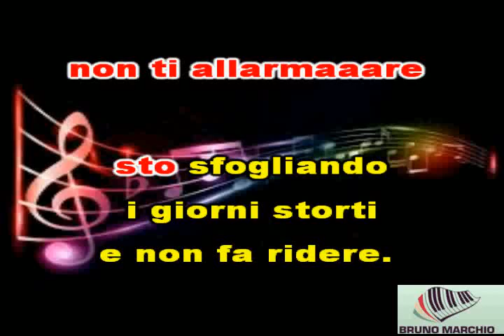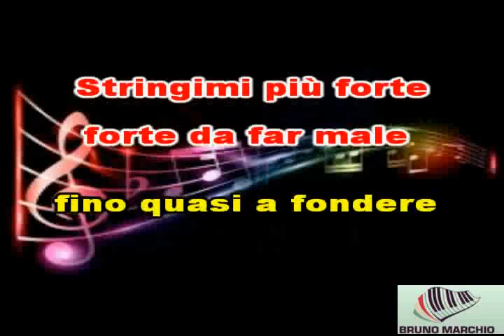KARAOKE STRACCIABUDELLA (DEMO) - MALIKA AYANE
KARAOKE STRACCIABUDELLA DI MALIKA AYANE. SIGNORI LA BELLISSIMA MALIKA E' TORNATA E QUESTO PEZZO E' STUPENDO. SPERO VI PIACCIA.